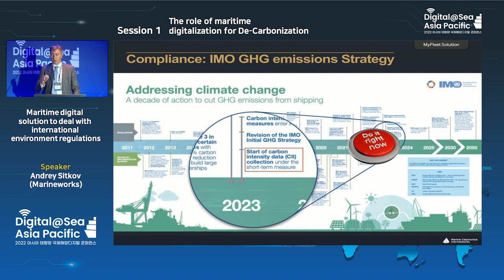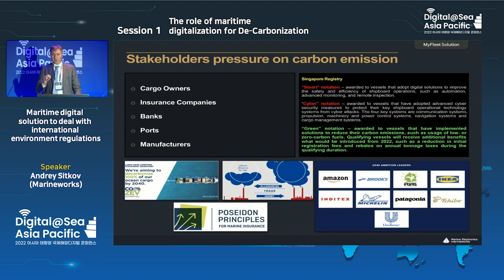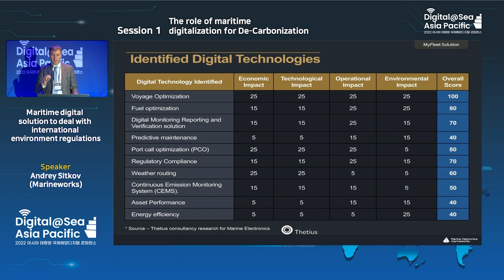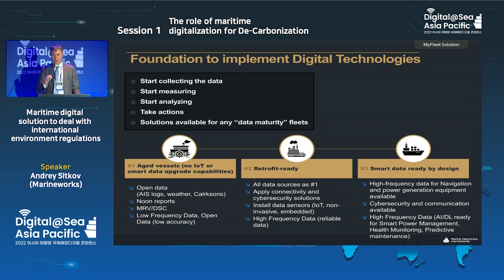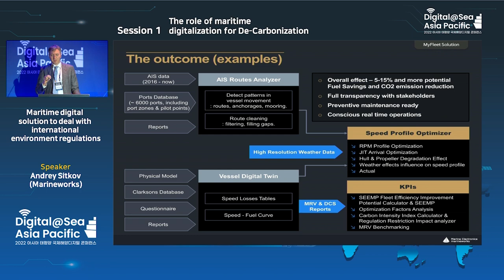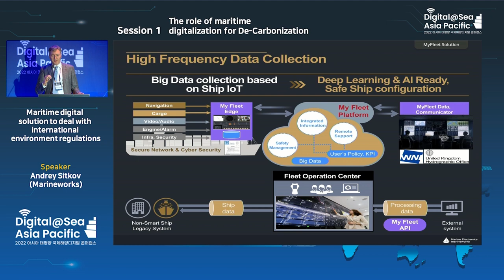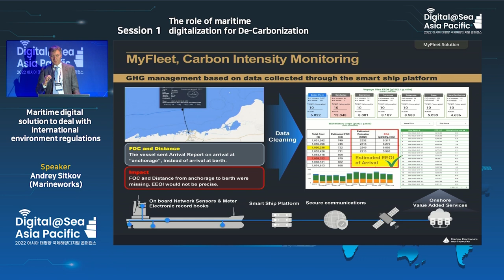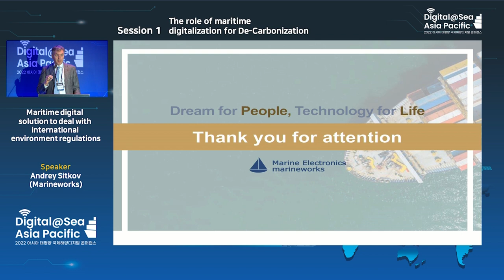[Session 1-4 X Andrey Sitkov , Marineworks]